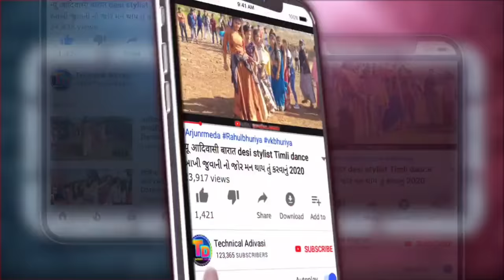સોરી વાના નાસી નાસી ને લુલી લસ થઈ ગી || Bavandar Kalu Ba Singad || Girls Dance 2022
Singer :Buwar Bhai Singad Kalu Ba Singad

Present : Technical Adivasi

Lycris : Rajendra vasuniya

Recording  : M H Studio Rampuria

Mixing : Kalsingh Bhuriya

कृपया ध्यान दे धन्यवाद 👆👆👆🙏🙏🙏